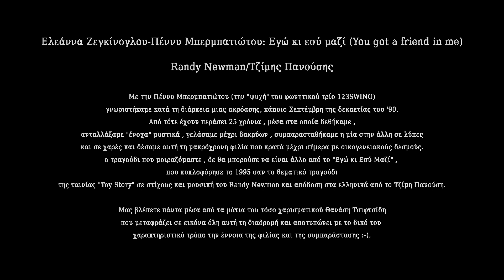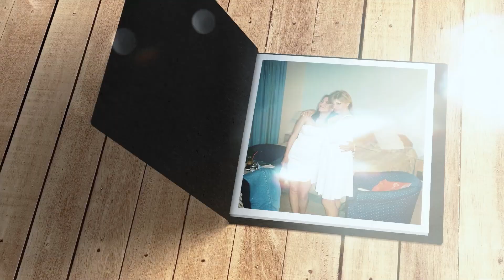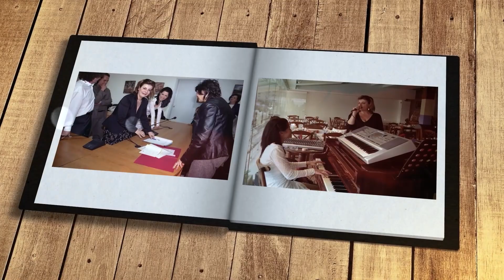Εγώ κι εσύ μαζί (You've got a friend in me)-Ελεάννα Ζεγκίνογλου-Πέννυ Μπερμπατιώτου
Ελεάννα Ζεγκίνογλου-Πέννυ Μπερμπατιώτου: Εγώ κι εσύ μαζί (You've got a friend in me)

Randy Newman/Τζίμης Πανούσης

Με την Πέννυ Μπερμπατιώτου (την "ψυχή" του φωνητικού τρίο 123SWING) γνωριστήκαμε κατά τη διάρκεια μιας ακρόασης, κάποιο Σεπτέμβρη της δεκαετίας του '90. Από τότε έχουν περάσει 25 χρόνια , μέσα στα οποία δεθήκαμε , ανταλλάξαμε "ένοχα" μυστικά , γελάσαμε μέχρι δακρύων , συμπαρασταθήκαμε η μία στην άλλη σε λύπες και σε χαρές και δέσαμε αυτή τη μακρόχρονη φιλία που κρατά μέχρι σήμερα με οικογενειακούς δεσμούς. Το τραγούδι που μοιραζόμαστε , δε θα μπορούσε να είναι άλλο από το "Εγώ κι Εσύ Μαζί" , που κυκλοφόρησε το 1995 σαν το θεματικό τραγούδι της ταινίας "Toy Story" σε στίχους και μουσική του Randy Newman και απόδοση στα ελληνικά από το Τζίμη Πανούση.
Μας βλέπετε πάντα μέσα από τα μάτια του τόσο χαρισματικού Θανάση Τσιφτσίδη που μεταφράζει σε εικόνα όλη αυτή τη διαδρομή και αποτυπώνει με το δικό του χαρακτηριστικό τρόπο την έννοια της φιλίας και της συμπαράστασης :-).

Make Up Artist : Σοφία Κόκλα